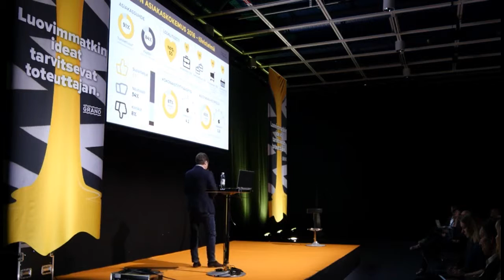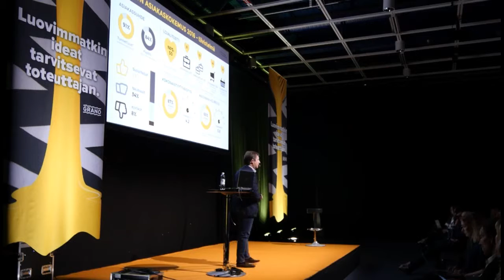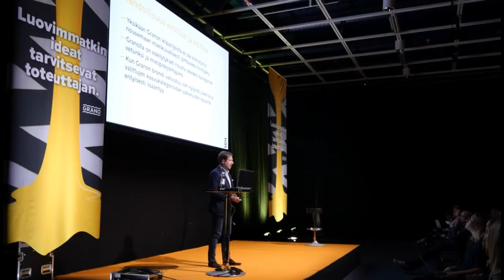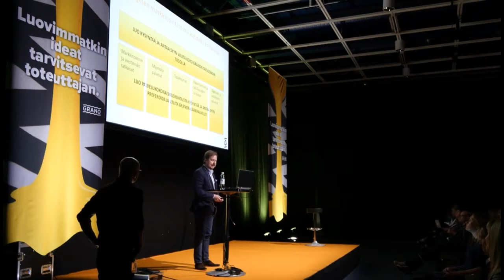Markkinoinnin viikko - Sirpaleisesta yrityskulttuurista johtavaksi brandiksi Grano Oy_Edited